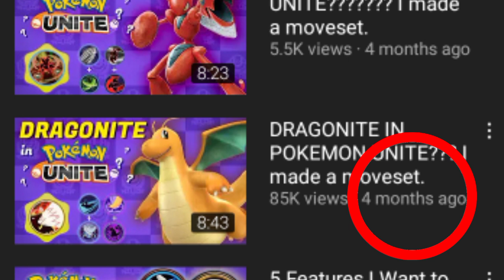4 New Upcoming Pokemons in Pokemon Unite Updates are Real or Fake? Blaziken & Gallade Release Date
🔥🔥🔥❤Our Channel ❤🔥🔥🔥🔥🔥🔥